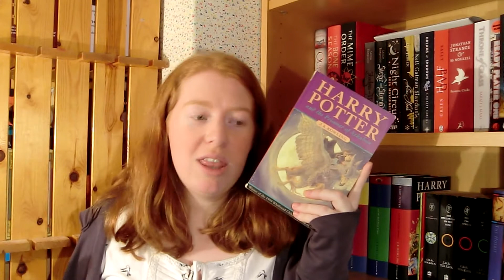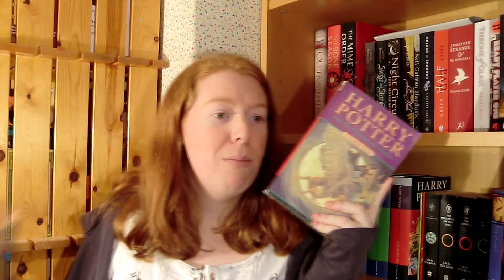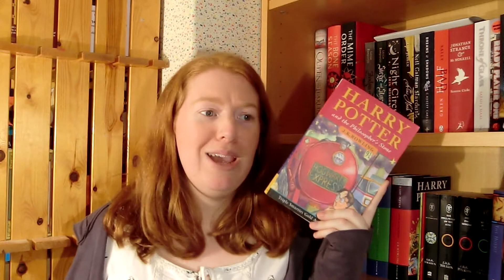Favourite Jokesters | Top 5 Wednesday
This week's T5W is based around the best jokesters in literature